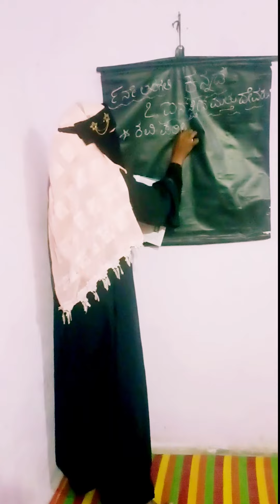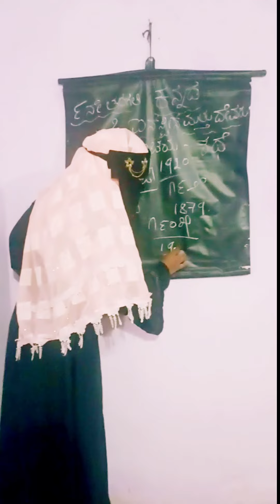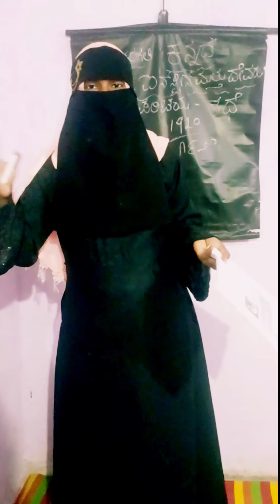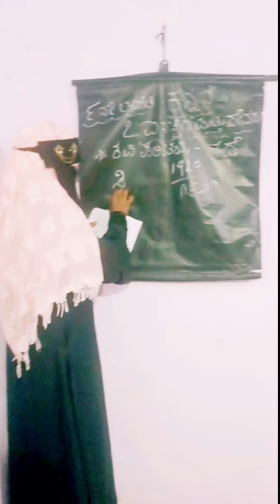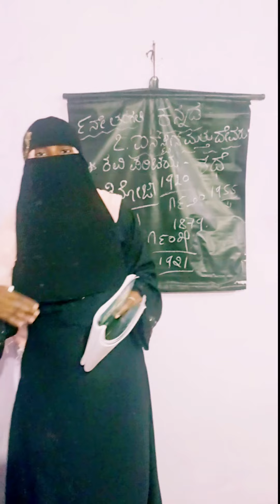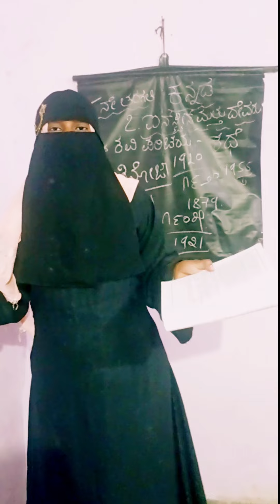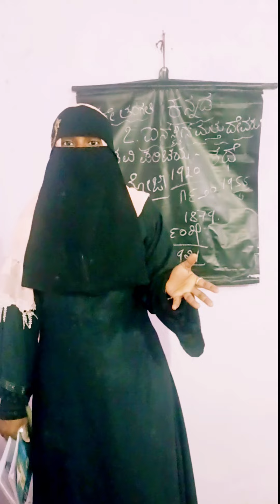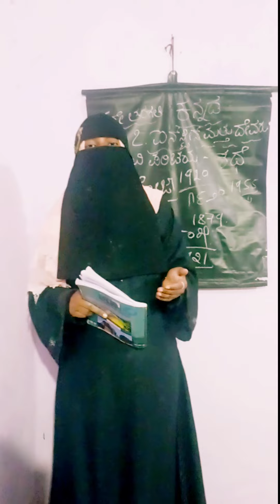9th class 7th chapter Einstein mattu devaru kannada explanation in hindi